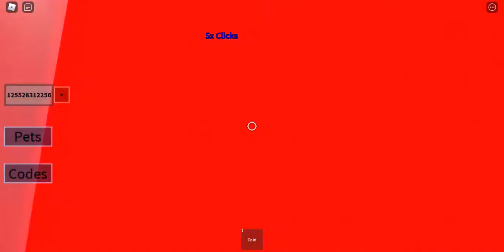I HATCHED 6 SECRET PETS IN Jamesxc221's HATCHING SIMULATOR!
legit how